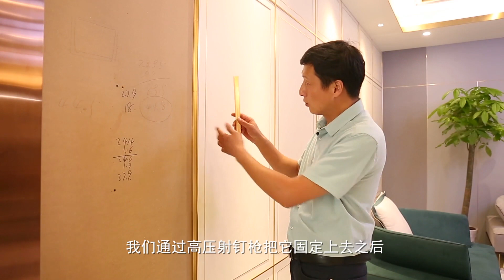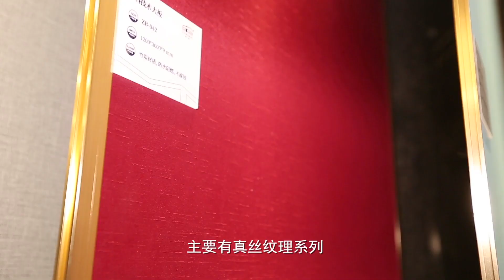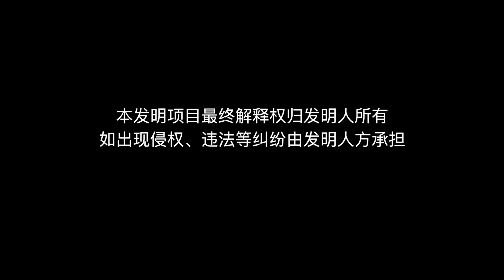為啥“科技木”更適合裝修？不含甲醛隨裝隨住，120平房子1月裝完【發明迷】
用科技術裝修，房屋整個不含甲醛可以隨便住！